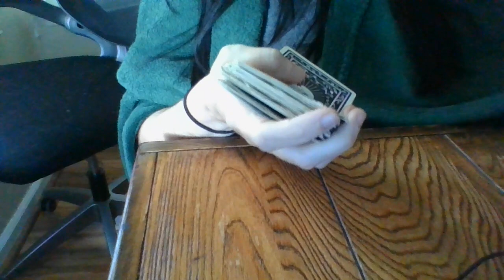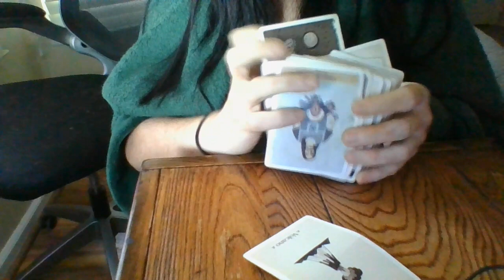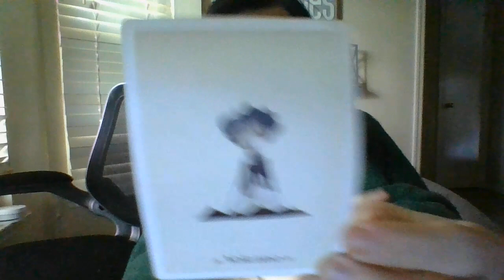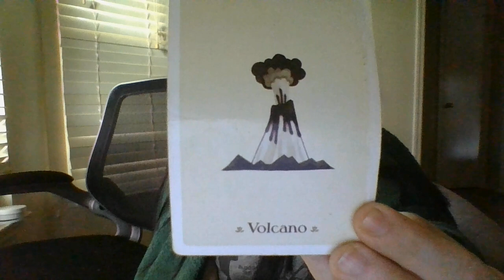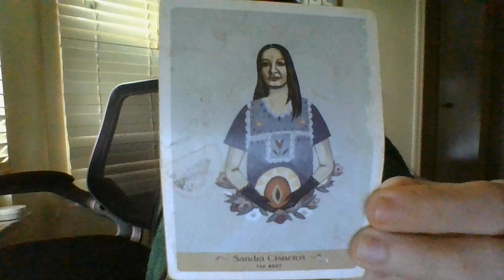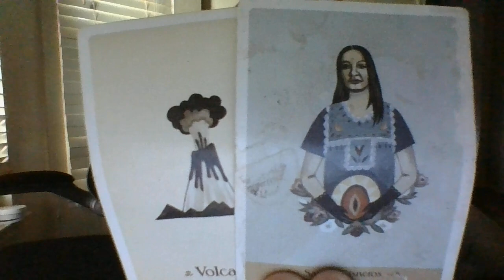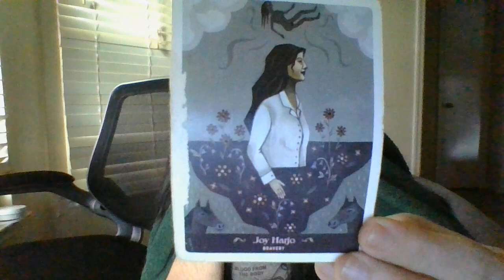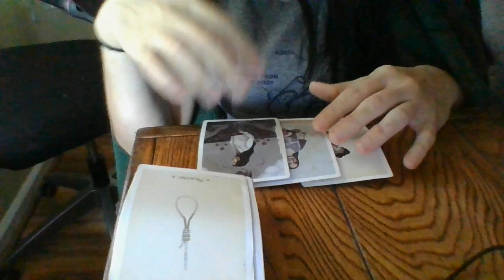Beware of fem energy in household! Has been secretly trying to put you in jail! Hascontempoisoningu!